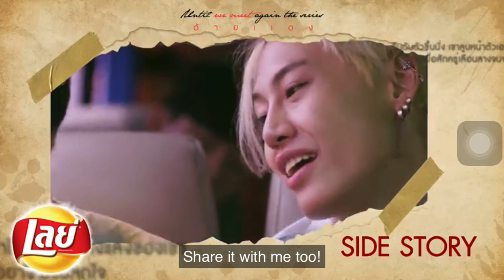Side Story- Team and Win Cut Scene